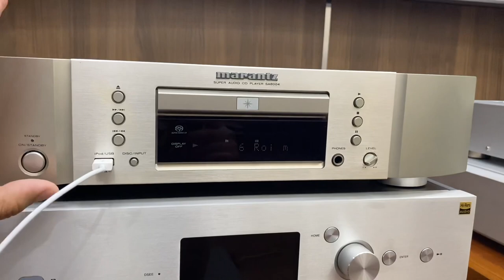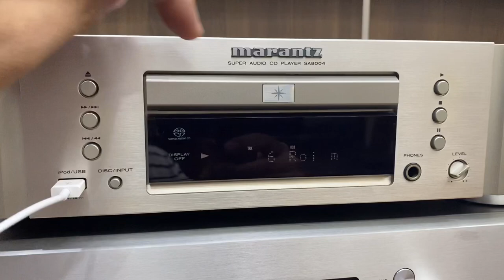Marantz SA8004 - Đầu SACD kiêm DAC với rất nhiều tính năng hiện đại